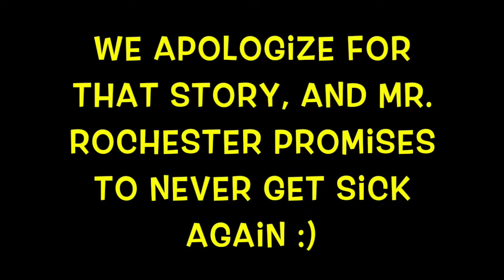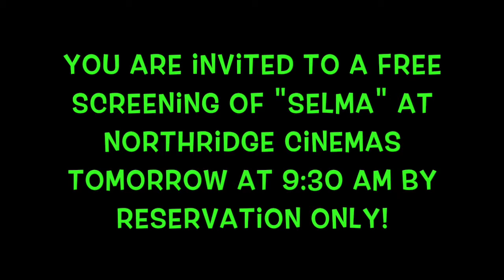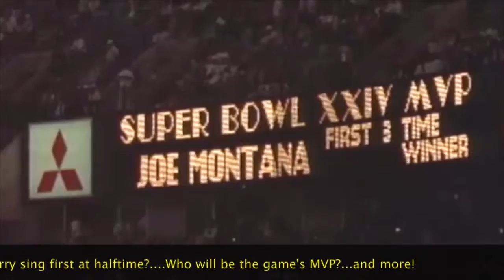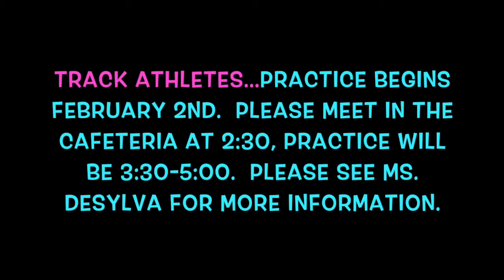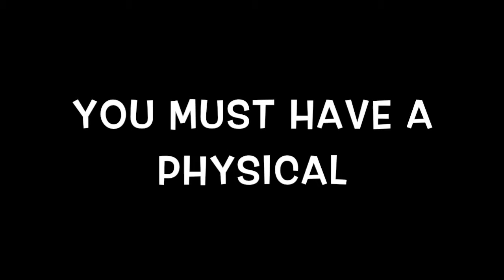WHHM Morning Show 1/30/15